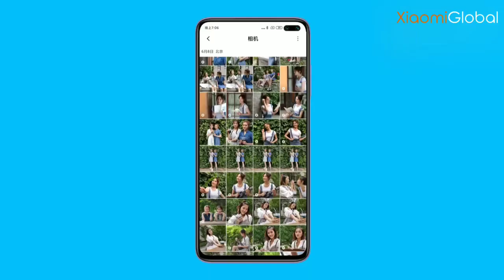Redmi K30 Pro 5G SD865 Soc!, Dual Popup Selfie, 64MP Cameras | It's Here!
Redmi k30 pro Full Specification, Price and Launch Date

1) xiaomi redmi k30 pro
2) redmi k30 pro price
3) redmi k30 pro price in india
4) redmi k30 pro launch date
5) redmi k30 pro launch date in india
6) redmi k30 pro first look
7) redmi k30 pro features
8) redmi k30 pro pubg game test
9) redmi k30 pro confirm specs
10) redmi k30 pro unboxing